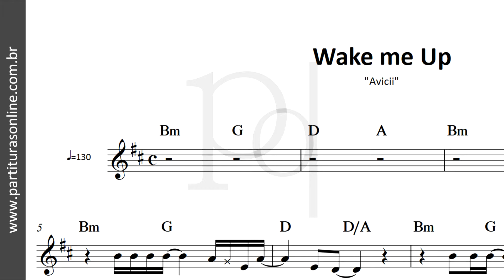Wake me Up ♪ Avicii | Partitura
Atualizações Diárias..